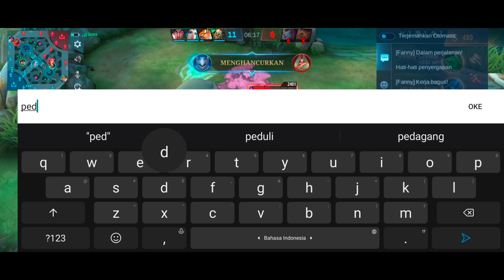Takut Fredrin? Gusion siap jadi counter! - Cara main Gusion 2023 - Build Gusion tersakit 2023 - MLBB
Channel goal obstacle : 2,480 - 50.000

Specific content 🔔 :
1. Gusion tutorial ☑️
2. Gusion gameplay ☑️
3. Gusion tips and tricks ☑️
4. Rekomendasi build Gusion tersakit 2023 ☑️
5. Rekomendasi item Gusion paling sakit 2023 ☑️
6. Cara menggunakan Gusion mudah 2023 ☑️
7. Cara combo Gusion mudah ☑️
8. Tutorial combo Gusion yang paling efektif ☑️
9. Tutorial hero Gusion untuk pemula ☑️
10. Cara main Gusion biar sakit ☑️
11. Rekomendasi Gameplay Top global 1 Gusion ☑️
12. Rekomendasi Build Top global Gusion ☑️
13. Rekomendasi Build Gusion jess no limit ☑️
14. Konten Gusion Montage fast hand ☑️
15. Dan lain-lain Seputar Gusion... ☑️